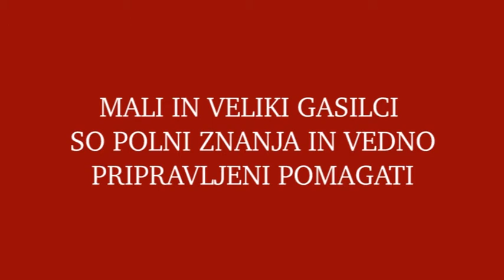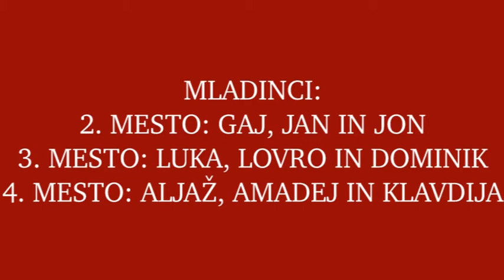Špegamo v 2017 - Pridni polšniški gasilci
Aktivni polšniški gasilci v letu 2017